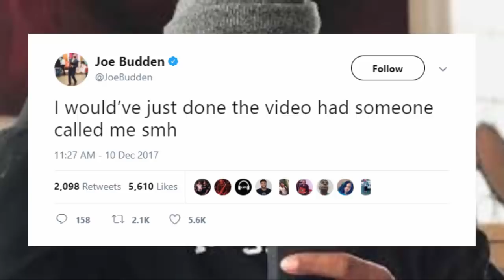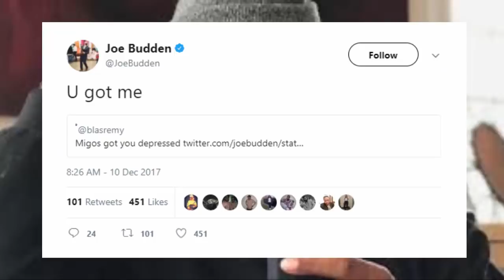Joe Budden Reacts To The Migos New Music Video & His Lookalike